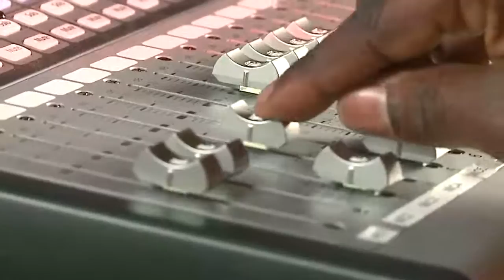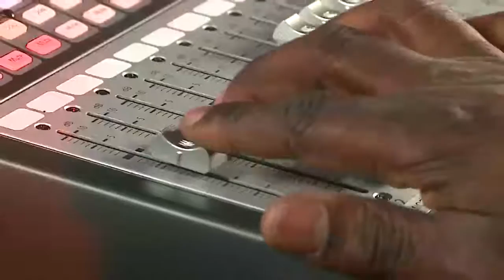Philip Noel as AKA DJ SLAM ...."Take My Picture"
Bringing some Humour to life of a DJ..known as DJ Slam recorded especially for Pastor Agu Irukwu, @ Agufest 50th Birthday celebrations @ Jesus House...London 13th March 2014...Birthday shout out to PAI. we celebrate Pastor Agu Irukwu.